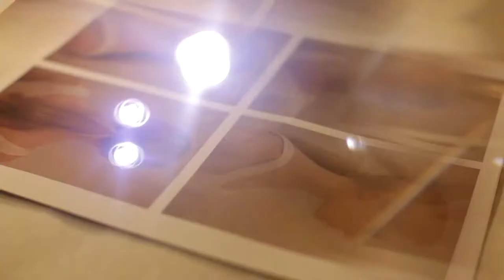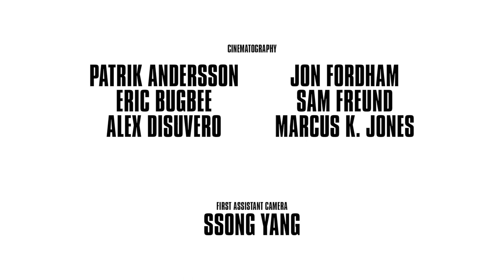Honor | Spring 2012 Film | Fashion Show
Designer: Giovanna Randall

Directed by: H. Spencer Young, Produced by Rachel Fleit & H. Spencer Young, Director of Photography: Ben Jacks, Music by: Debussy, Here We Go Magic & Emeralds, Cinematographers: Patrik Andersson, Eric Bugbee, Alex Disuvero, Jon Fordham, Sam Freund, Marcus K. Jones, Casting: Noah Shelley, Runway Stylist: Leith Clark, Campaign Shoot Stylist: Kate Young, Campaign Shoot Art Direction: RoandCo, Runway Make Up: James Boehmer, Runway Hair: James Pecis, Campaign Shoot Make Up: Maki Ryoke, Campaign Shoot Hair: Diego De Silva,Co-Producer/First Assistant Director: Nicholas Oscoff, First Assistant Camera: Ssong Yang, Camera Assistants: Troy Bauer, Henry Chen, Clint Tuccio, Steven Lambiase, Production Assistants: John Adams, Ashley Ahn, Ra Cash, Carol-Anne Rutkiewicz, Joey Pesce